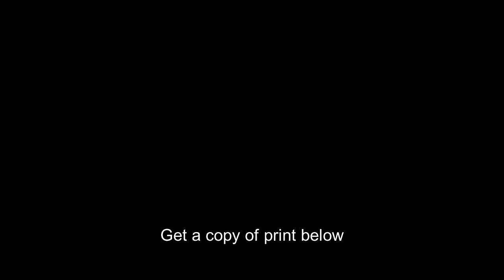Lenny Bruce,being searched at police station,Leonard Alfred Schneider,Comedian